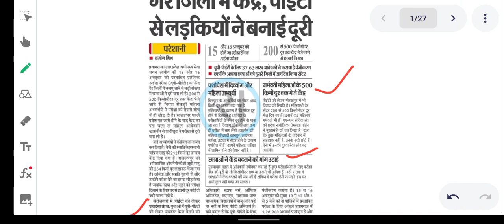Upsssc pet पीईटी परीक्षा से लड़कियों ने बनाई दूरी @ABPNews@aajtak